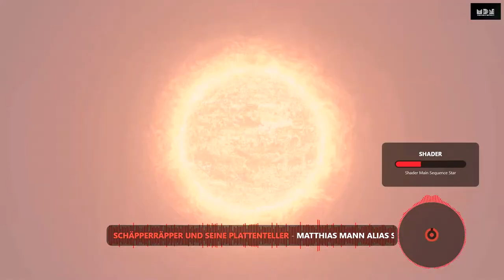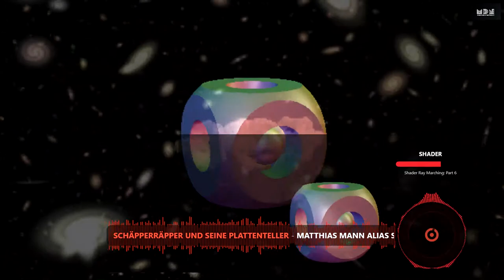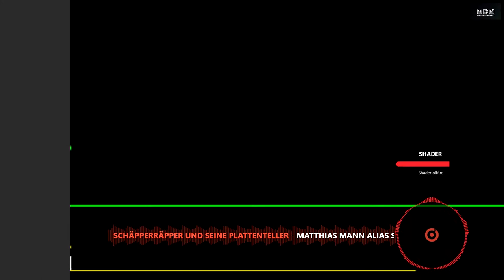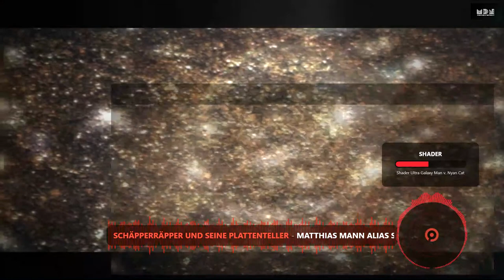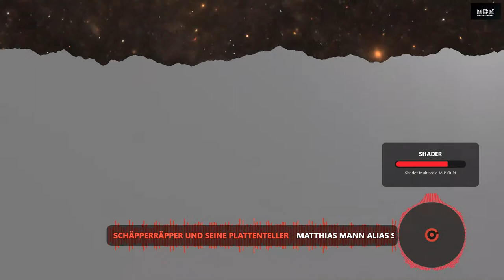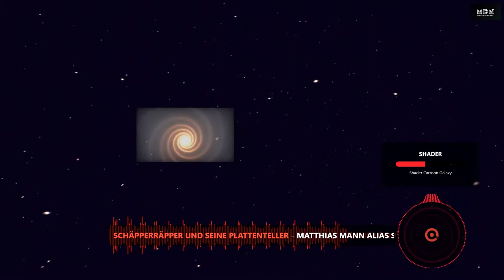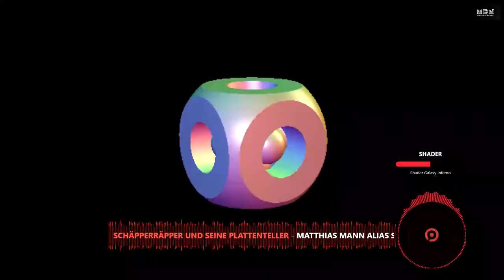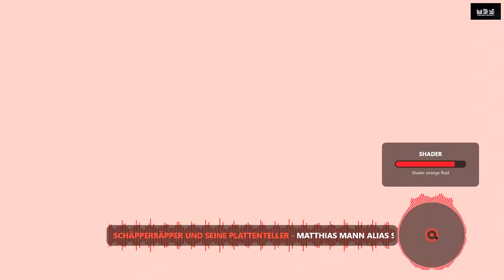Matthias Mann Live Set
Musik Clubmix